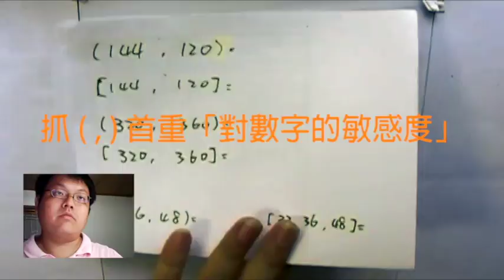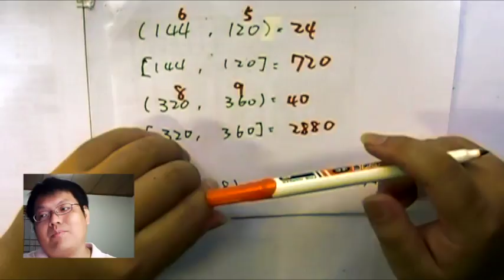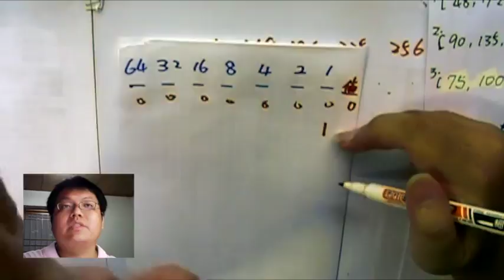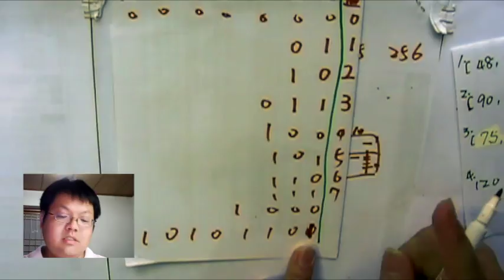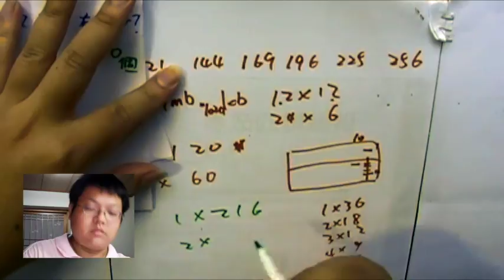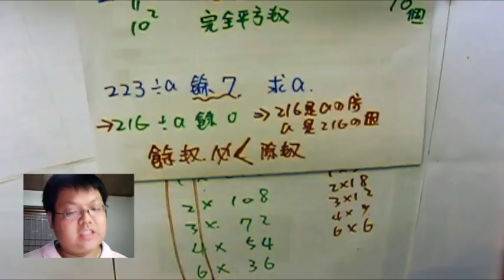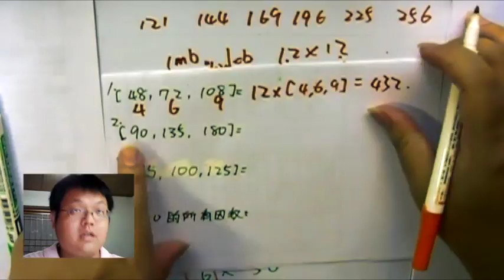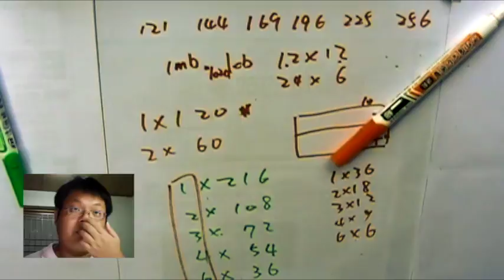【 快速抓取 ( , )、[ , ] 】有熊老師陪你教數學 (國一上) 第15集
本集：「快速抓取 ( , )、[ , ]」、「來改用 "二進位" 表示數字吧！」

**上集作業解答：
1) a=9 , b=6 , c=4 , d=8 , e=2 , f=2 , g=4
2) 120,24,12 or 120,60,12 or 60,24,12 or 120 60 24

以下只列出2、3、5、7的次方
3) 3,2,1,0 / 4,3,0,0 / 72 / 2160

另一張：
4) 0,3,3,0 / 0,2,3,1 / 0,2,3,0 / 0,3,3,1
5)
5005: 0,0,1,1,1,1
520:  3,0,1,0,0,1
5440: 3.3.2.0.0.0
1250: 2,0,4,0,0,0
2048: 11,0,0,0,0,0
3125: 0,0,5,0,0,0
1210: 1,0,1,0,2,0
7500: 2,1,4,0,0,0